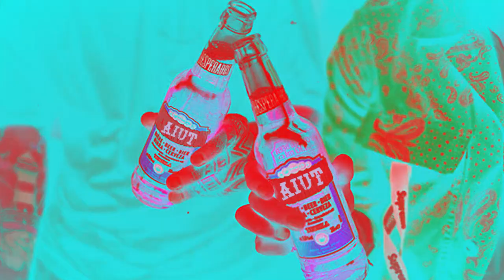Balance & Mito Tomito - "Aiut"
-Ɓ-

🔍Aiut 🔍

Questa è una vecchia traccia con mito che è stata ferma per tanti mesi prima di venir chiusa.